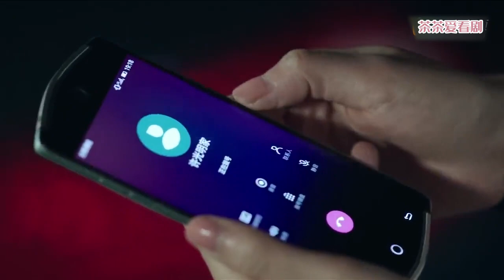小三眼看丈夫被正室搶回去，直接找上門逼宮，結果丈夫理都不理！💖Chinesedrama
劇情簡介：退休教師齊大媽喪偶多年，她的所有心思全用在外孫女婷婷身上。不料女兒女婿突然離婚，而能歌善舞的外孫女婷婷也因意外失聰。女兒離家出走，女婿再婚，面對種種困境，齊大媽義無反顧肩負起照顧婷婷的重擔。婷婷的父親贏得撫養權，爺爺奶奶也從鄉下趕來。齊大媽不舍孩子，只好隱瞞身份以保姆的身份進入前女婿家中。齊大媽忍辱負重一切為了婷婷，沒想到卻遭到所有人的誤解；好不容易以自己的誠心和堅韌贏得了大家的理解，卻突然病倒，醫生診斷她患上老年痴呆。齊大媽並沒有就此倒下，她在剩下有限的時間裡幫助婷婷徹底擺脫失聰留下的陰影，同時也幫助婷婷重建與父母和爺爺奶奶的親情。
主演：靳東，潘虹，童蕾，王芷璇，黨濤